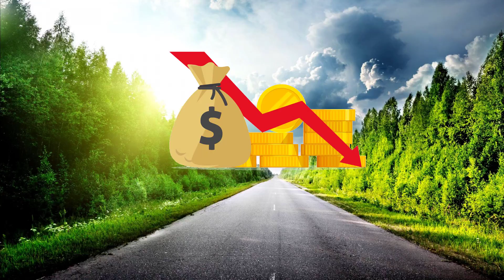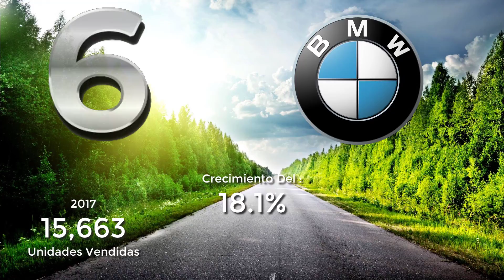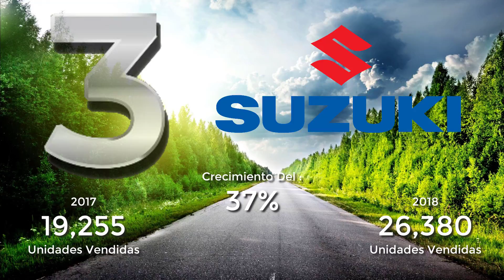LAS 10 MARCAS AUTOMOTRICES QUE MAS CRECIERON EN MEXICO 2018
Que tal amigos en esta ocasión  les traemos la lista de las 10 marcas de autos mas crecer en cuanto a ventas  en nuestro país durante el 2018. Información proporcionada por la AMDA.

Saludos.

**SI TIENES ALGÚN INCONVENIENTE CON ALGUNA IMAGEN DE ESTE VÍDEO PONTE EN CONTACTO CON NOSOTROS PARA CUALQUIER ACLARACIÓN**